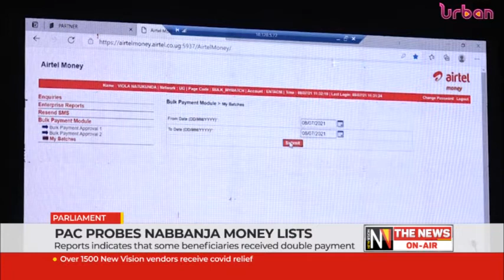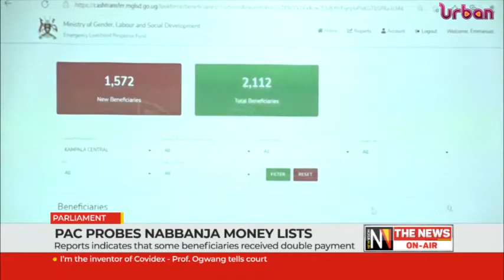PAC probes Nabbanja money lists